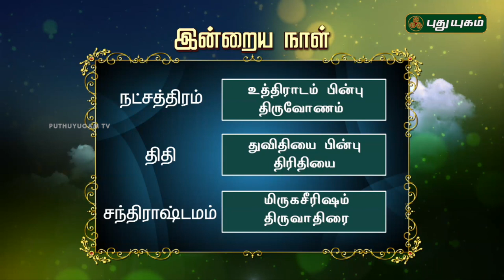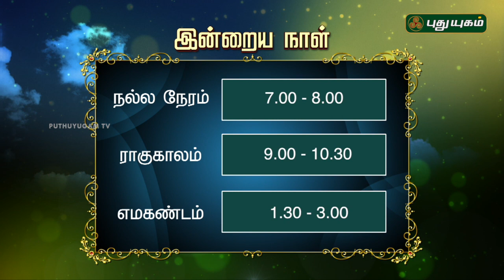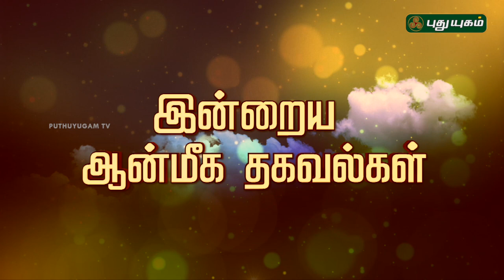இன்றைய ராசிபலன் / Daily Rasi Palan | 30/06/2018 | Puthuyugam TV